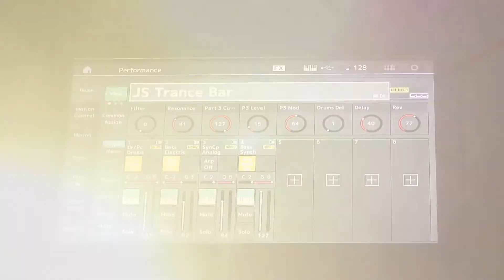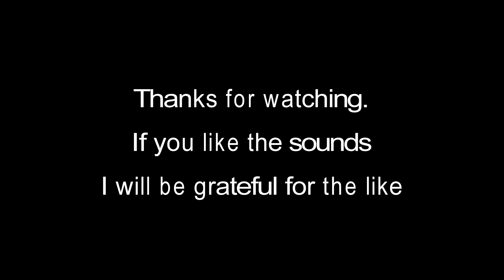Yamaha Montage Live JS-SOUND Dream House Performance Trance Bar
I used mod wheel and buttons Assign 1&2. 1 midi track controlled the performance and switched scenes. On the controllers controlled by the super knob: filter, resonance, separate channel control, effects.